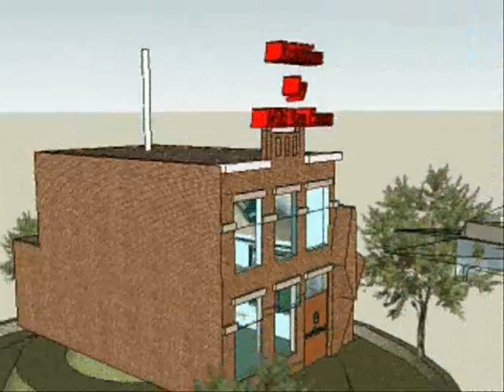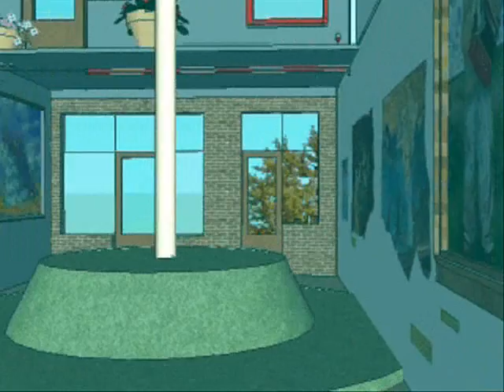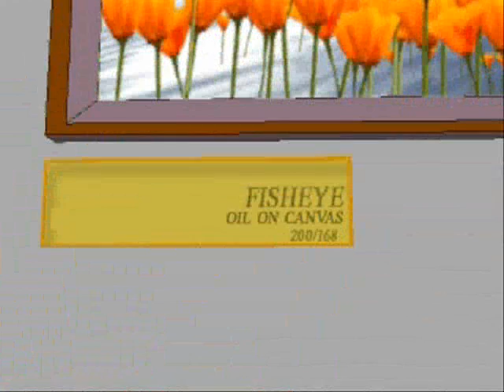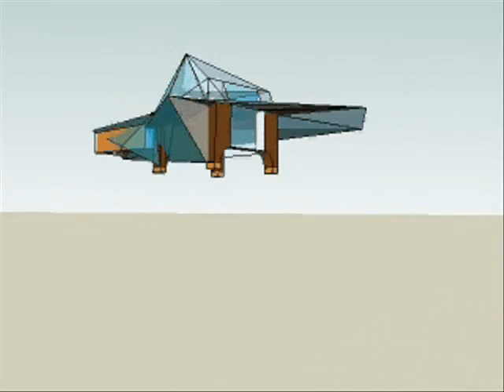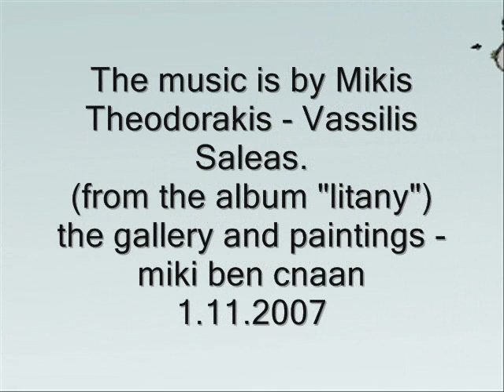Miki Bencnaan virtual exhibition.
A tour in a virtual gallery of art.